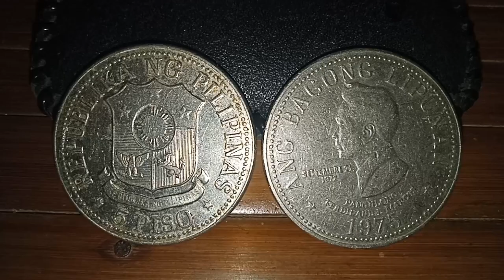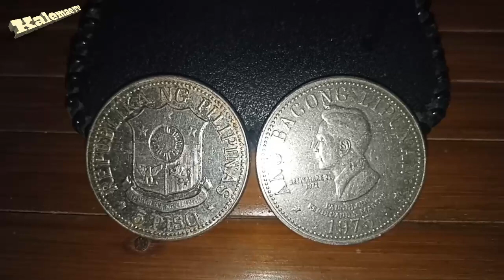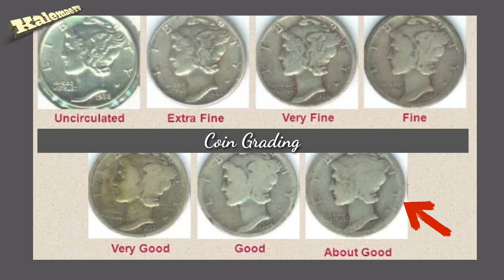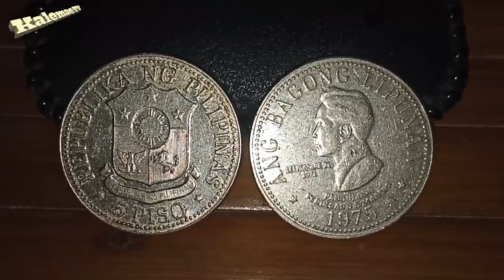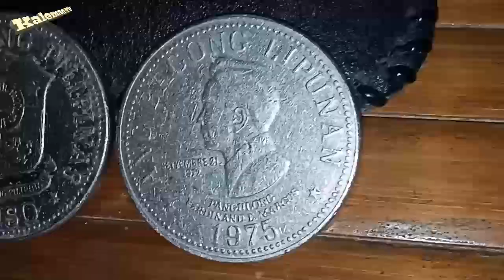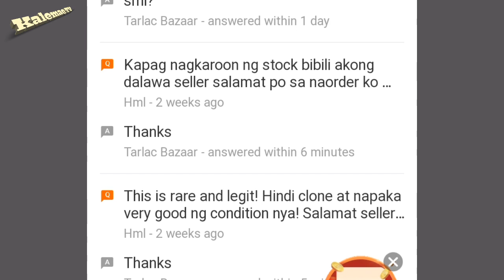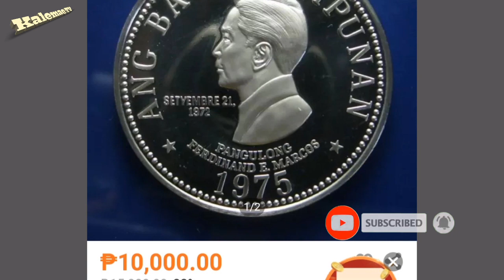viral rare 1975 5 piso Ang Bagong Lipunan, Marcos coin | value 2020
welcome back guys, the 1975 5 piso Ang Bagong Lipunan Marcos coin sa ngayon Ay rare na at maaring iilan na lang din ang may hawak nito. dahil may kamahalan na ang buy and sell sa online. ako po ay hawak nitong dalawang piraso at sa may gusto pong bumili ng isa mag comment lang po at pag usapan natin. genuine ang baryang ito 1975 5 piso Ang Bagong Lipunan Marcos coin.
salamat at God bless you all.

GCASH ACCOUNT: Leonora Mingo 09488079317

1975 marcos coin value
1975 marcos silver coin
1975 marcos proof coin
1975 ferdinand marcos coin
1975 marcos 5 peso coin value
1975 marcos 5 peso coin
1975 marcos 5 peso coin for sale
ferdinand marcos coin 1975
1975 ferdinand marcos coin value